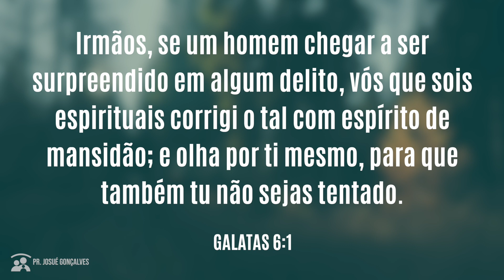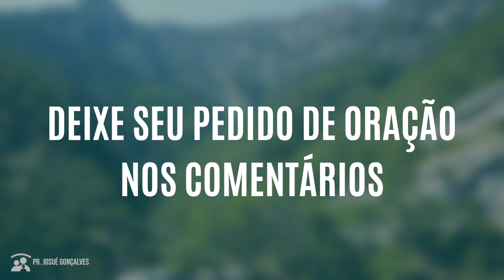ORAÇÃO DA MANHÃ - SOLIDARIEDADE com Pr. Josué Gonçalves (23/05/2021)